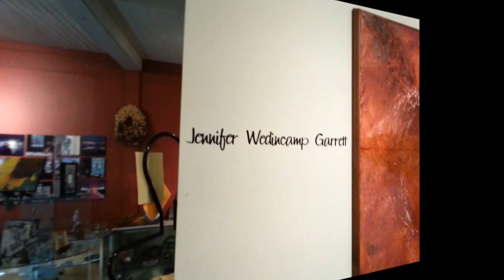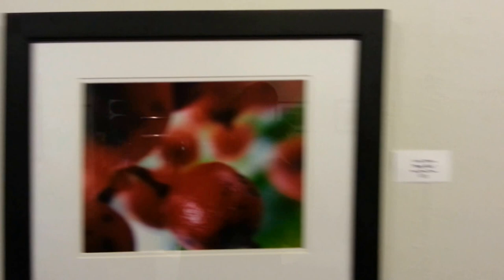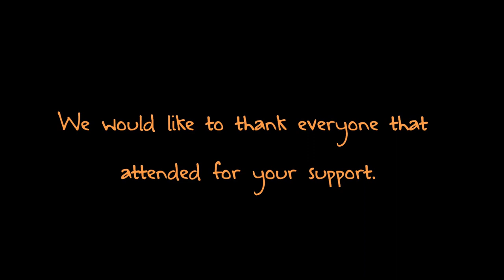Abstract Realism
A video of our artwork on display at the Kalmanson Gallery in the Emanuel Art Center in Swainsboro, GA. January 10, 2014 - February 7, 2014